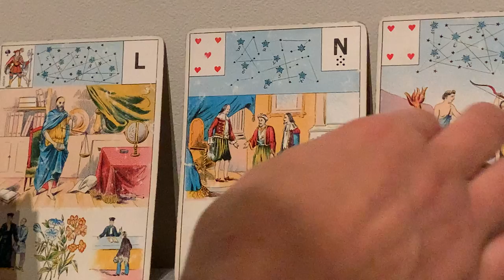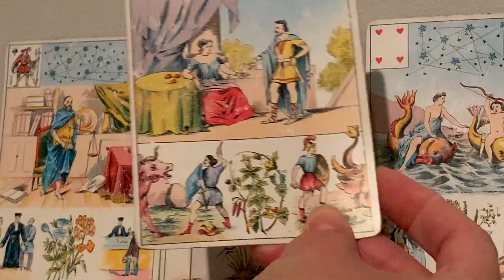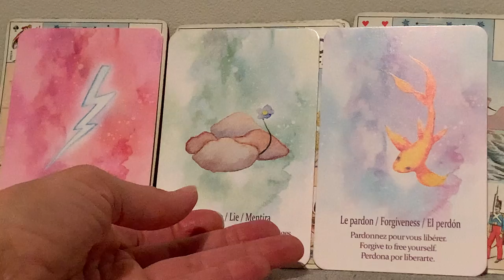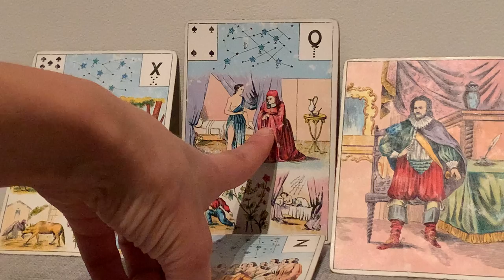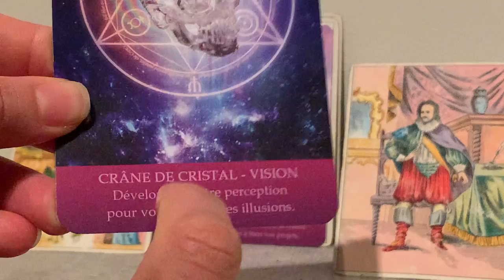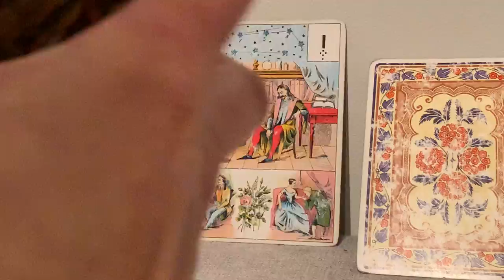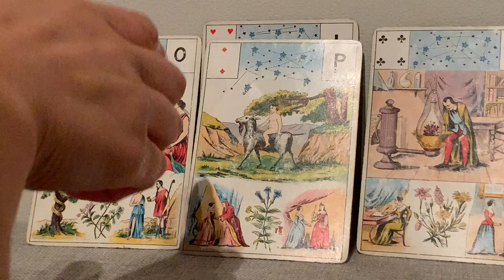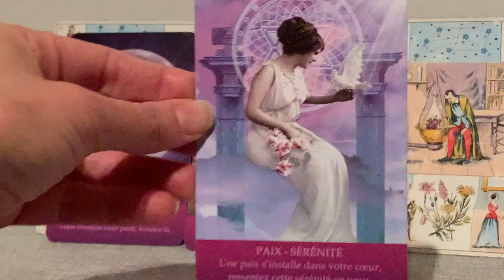FJ FLAMMES, ÂMES JUMELLES C'EST MAINTENANT ! SACRÉ MASCULIN, SACRÉ FÉMININ ÉLÉVATION, RÉALISATION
Comment reprogrammer son subconscient facilement pour être heureuse ?

Comment les neurosciences peuvent t'aider à te réaliser?